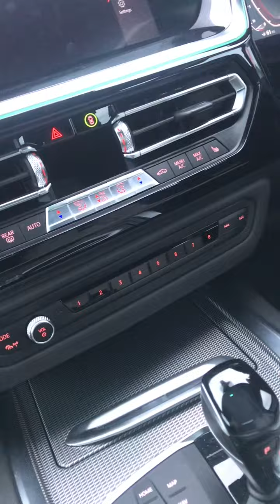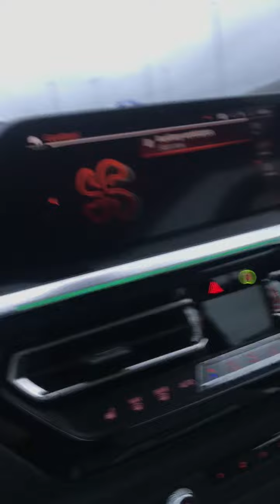Underground parking lot lol (but it’s above!)